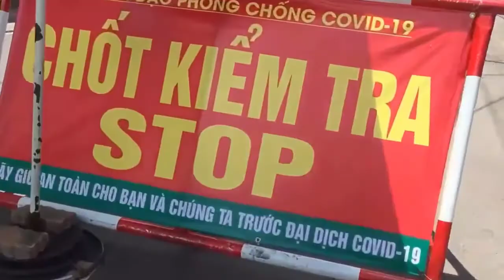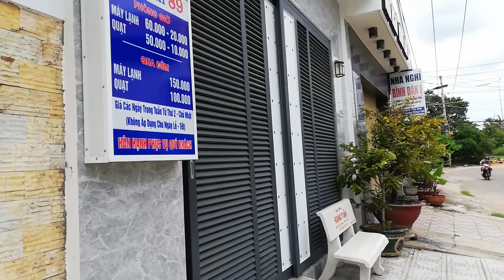[FULL HD]PHAN THIẾT NHỮNG NỖI ĐAU BUỒN LẮM EM ƠI- ĐƯỜNG PHỐ NGỦ YÊN||TIẾP TỤC GIÃN CÁCH LẦN 2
PHAN THIẾT NHỮNG NỖI ĐAU
BUỒN LẮM EM ƠI
TIẾP TỤC GIÃN CÁCH LẦN 2
PROMOVIES VIDEOKAR NS QUANG DAU